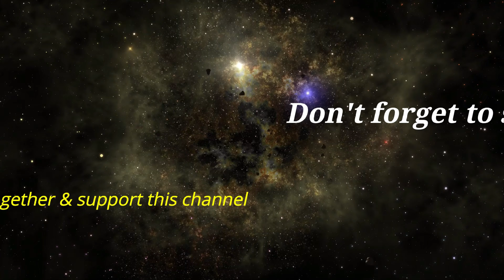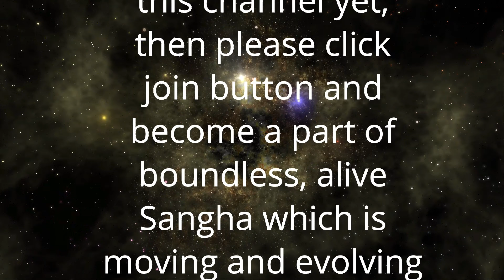The Book Of Meditator 14 | Courage to walk alone | अकेले चलने का साहस | Anant Sri